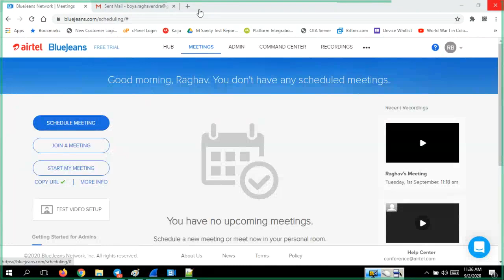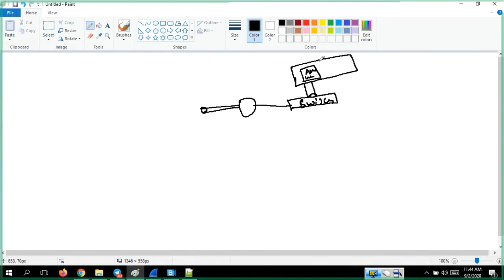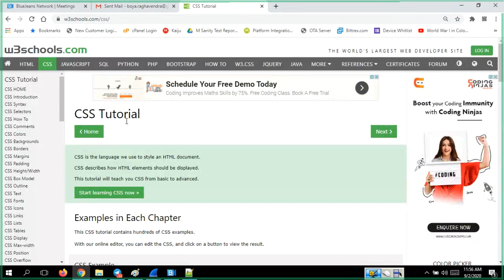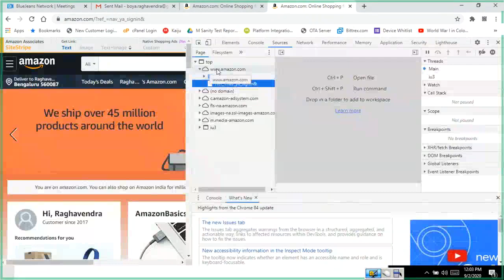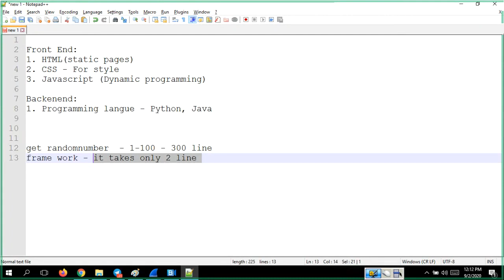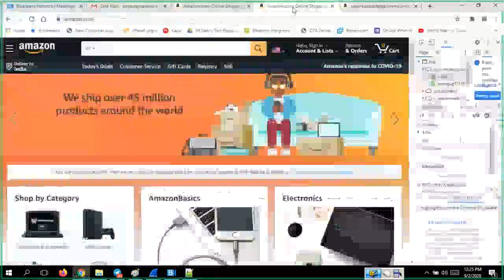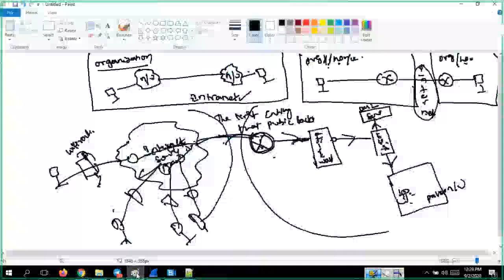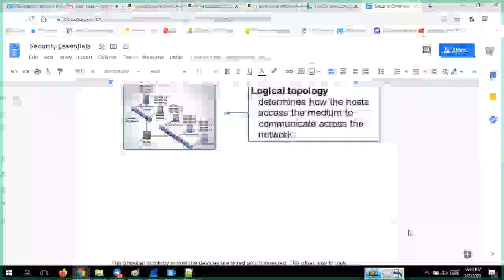SOC Analyst - Batch 2 - Network Topology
Complete SOC Analyst Course  -